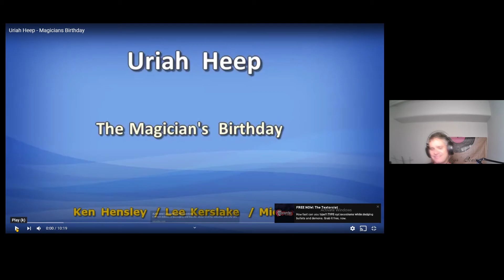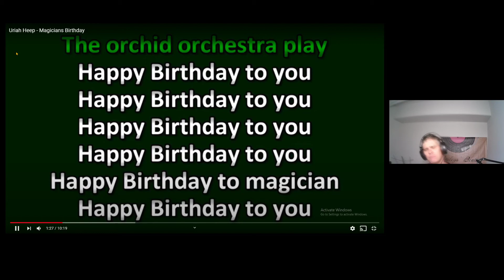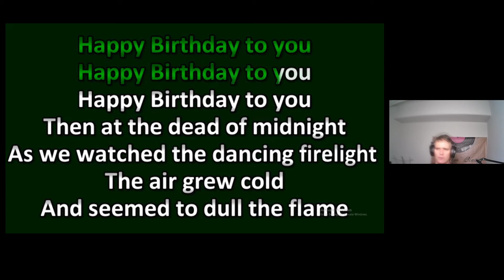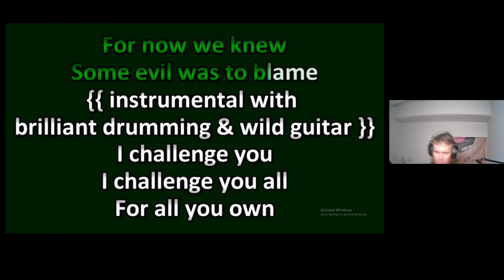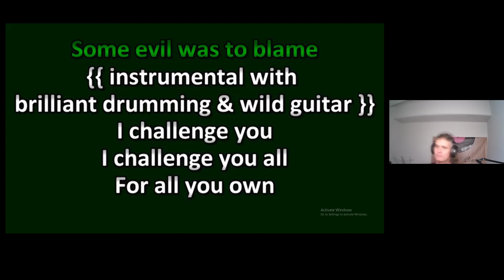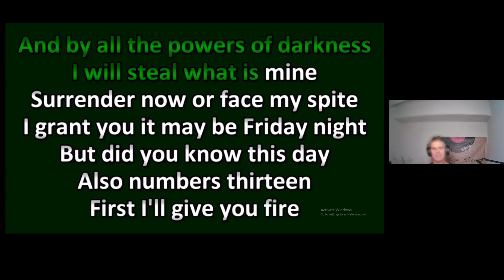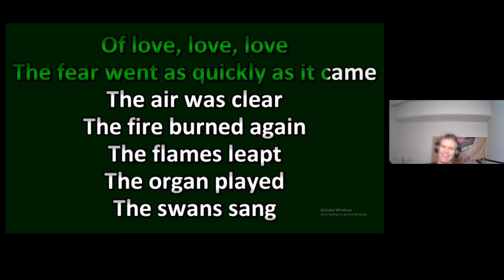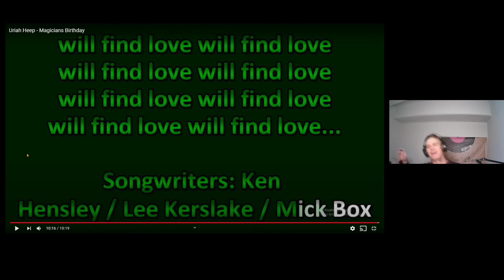Uriah Heep, Magician's Birthday - REACTION